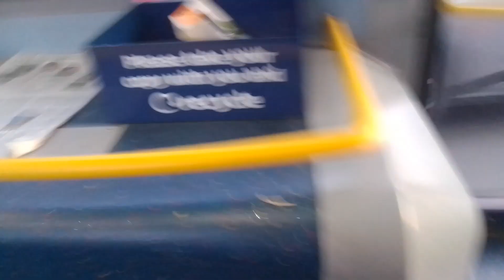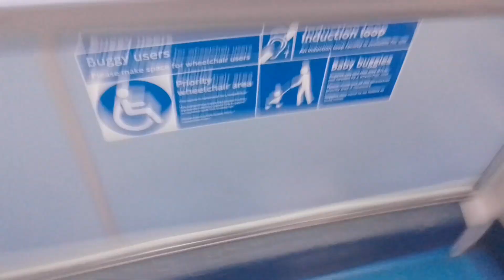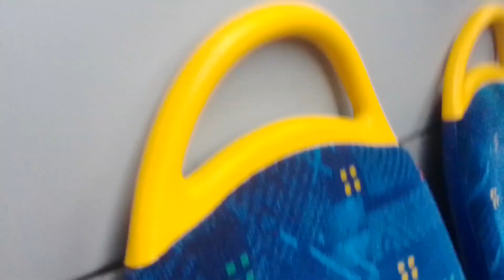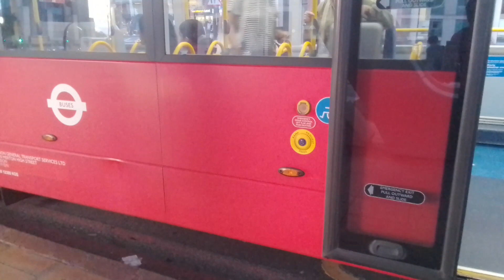GAL SEe51 On Bus Route 360